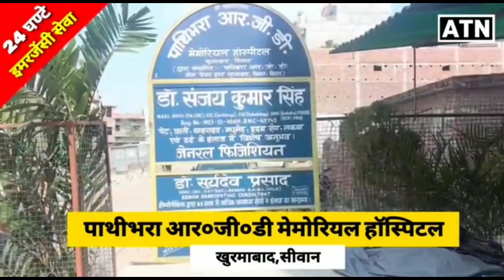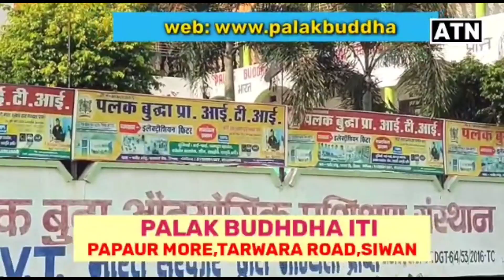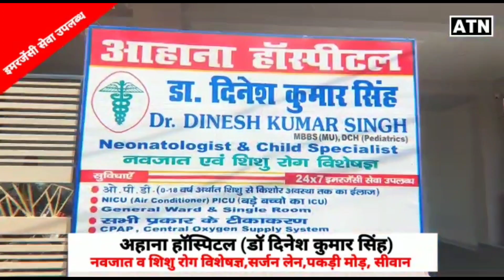इस मौलाना ने राजद को चेताया,बोले राजद ने हिना शहाब को छोड़ा तो पूरे बिहार मे खामियाजा भुगतना पड़ेगा.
इस मौलाना ने राजद को चेताया, बोले राजद ने हिना शहाब को छोड़ा तो पूरे बिहार मे खामियाजा भुगतना पड़ेगा!!ATNLIVE.IN